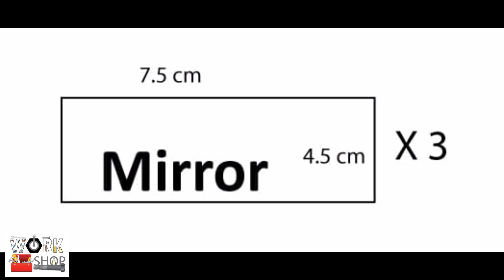how to make periscope at home ! Workshop Media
How to make a Periscope at home                                                          Created by - Safal palakkal
                                                                Welcome to Workshop Media
*  About the video
how to make periscope
how to make periscop at home
how to make periscope with pvc pipe
how to make periscope in malyalam
periscope making at home
homemade periscope
how to make periscope in malayalam
diy periscope
how to make periscope for school projects
simple periscope
what is periscope
how to make simple periscope
making periscope
periscope divice
optical periscope
digital periscope
submarine periscope
how to make a periscope with mirror
A periscope is an instrument for observation over, around or through an object, obstacle or condition that prevents direct line-of-sight observation from an observer's current position.
In its simplest form, it consists of an outer case with mirrors at each end set parallel to each other at a 45° angle. This form of periscope, with the addition of two simple lenses, served for observation purposes in the trenches during World War I. Military personnel also use periscopes in some gun turrets and in armoured vehicles. More complex periscopes using prisms or advanced fiber optics instead of mirrors and providing magnification operate on submarines and in various fields of science. The overall design of the classical submarine periscope is very simple: two telescopes pointed into each other. If the two telescopes have different individual magnification, the difference between them causes an overall magnification or reduction.

പണ്ട് കാലങ്ങളിൽ army യിലും മറ്റും common ആയി use ചെയ്തിരുന്ന ഒരു equipment. ഇപ്പോൾ camera, sensors മറ്റു devices വന്നതോടെ periscopes ആരും use ചെയ്യാറില്ല.
Please ആരും ഇത് misuse ചെയ്യരുത്

 Conduct details

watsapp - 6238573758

Materials required

Mirror
Pvc pipe
Pvc elbo